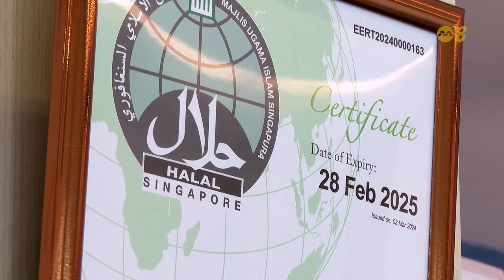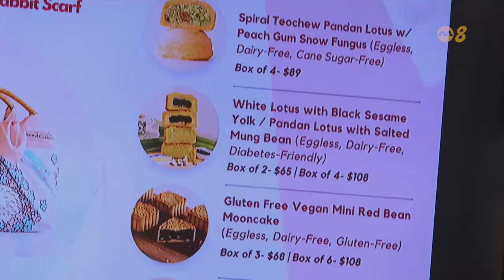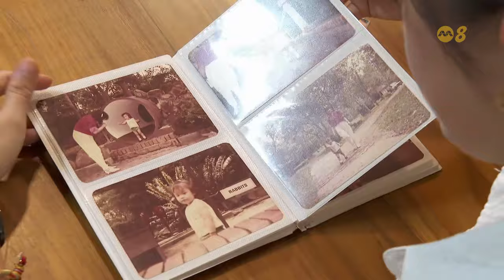前线追踪 | 华人庆中秋 异族同胞齐欢庆！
跨种族的中秋节庆祝会，本地马来族艺人苏海米现身会场！原来他小时候经常提灯笼，还爱上月饼里的咸蛋黄！

13/09/2024 播出